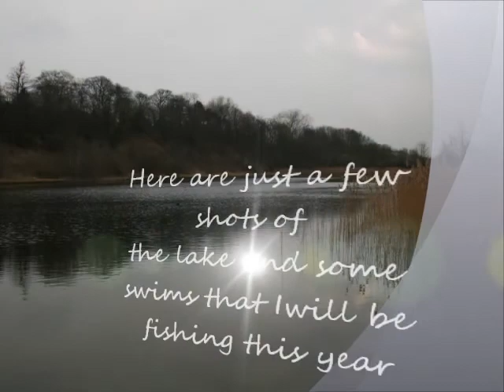2013 target lake - carpfishing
Hey guys this is just a quick video showing you my local pit which i will be targeting again this year. It features in my other videos and will be in many this year. It is a low stocked fishery with little management but is a real little gem. hope you enjoy.:).